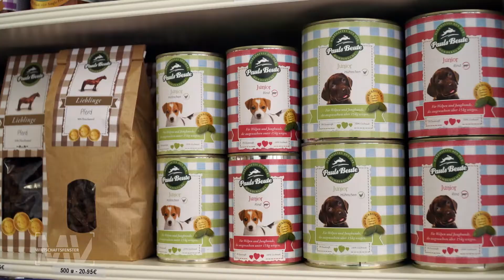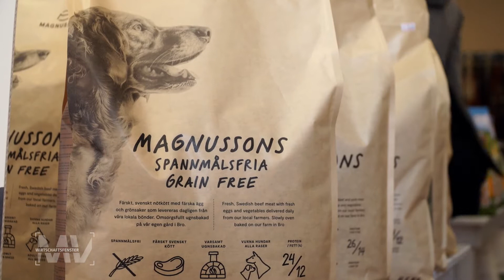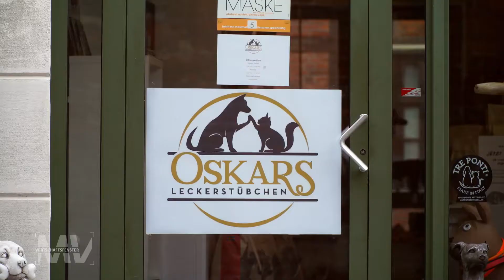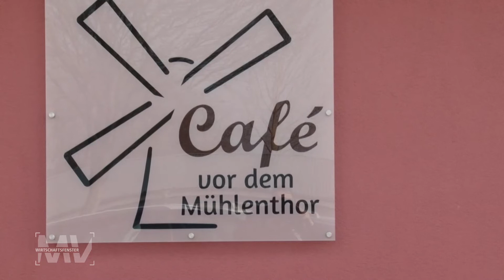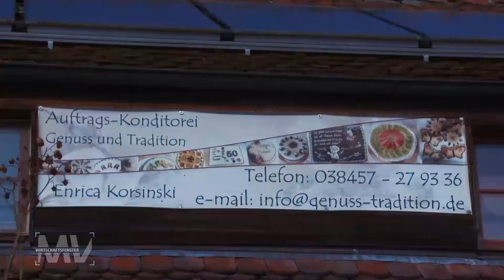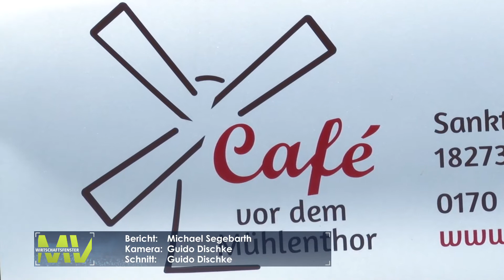Wirtschaftsfenster MV (620)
Wie meistern Unternehmen in Mecklenburg-Vorpommern die Corona-Krise? In dieser Ausgabe: Oskars Leckerstübchen in Wismar, Café vor dem Mühlenthor in Güstrow, Fensterbauer Meban WST in Neubrandenburg